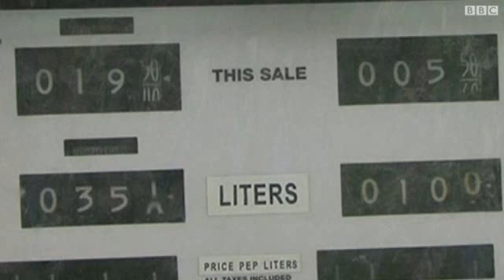الصومال: إعادة افتتاح محطات الوقود بعد 22 عاما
للمرة الأولى منذ اثنين وعشرين عاما، يمكن للصوماليين في العاصمة مقديشو أن يتزودوا بالوقود من محطة الوقود.